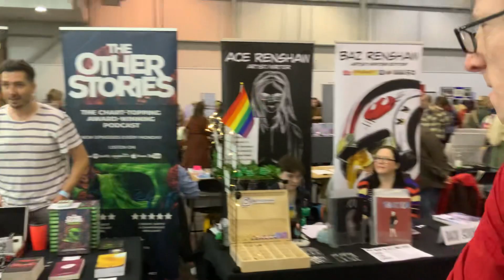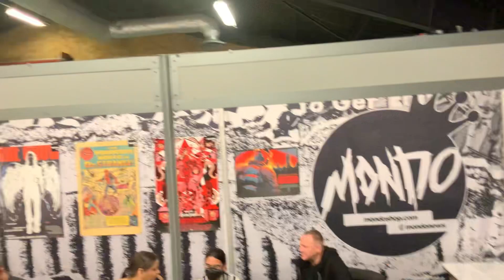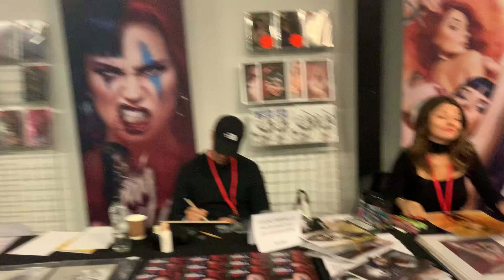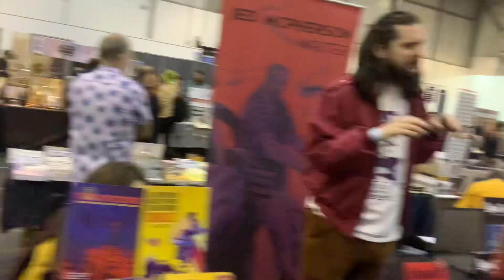From One Side Of Thought Bubble 2022 To the Other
Thought Bubble is the UK's largest comic art festival; a week-long celebration of comics, illustration, animation, and more that culminates in this weekend's comic convention. Focused on those who create comic books, specifically the artists, and the writers, it is especially supportive of small press. The festival was founded in 2007 by Yorkshire artist, Lisa Wood, also known as Tula Lotay, and was organised as part of the Leeds International Film Festival to raise the profile of comics in the area. The first Thought Bubble was held on Saturday, 10 November 2007 in the basement of Leeds Town Hall and was attended by a couple of hundred people, but has grown a little since then. The convention originally ran throughout Leeds but, in 2019, due to issues with Leeds City Council and the need for more space, the convention moved to nearby Harrogate. And earlier this year, Lisa Wood stepped down from the role of director to be taken by Travelling Man's Nabil Homsi. This week's events are already underway and the convention begins on Saturday the 12th of November until Sunday the 13th of November. Bleeding Cool will be reporting from the show all weekend long. Do feel free to say hi!